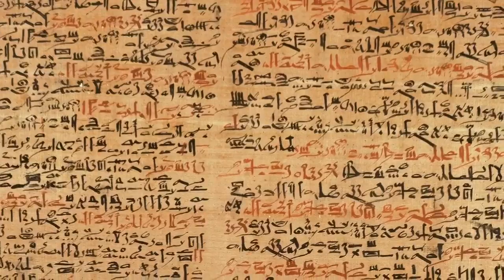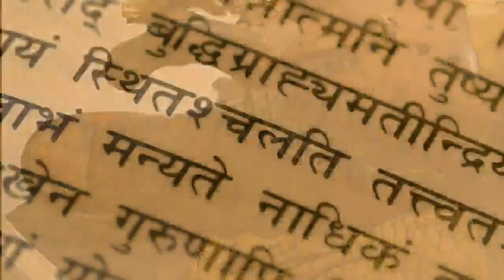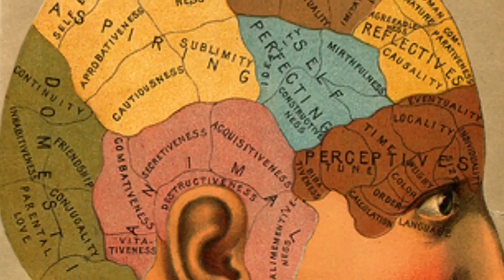The History of Health Care: Hidden Histories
Welcome to Hidden Histories. In this series, we take a closer look at the world around us and explore the hidden depths of our shared history.

Today we take a look at the history of medical care...